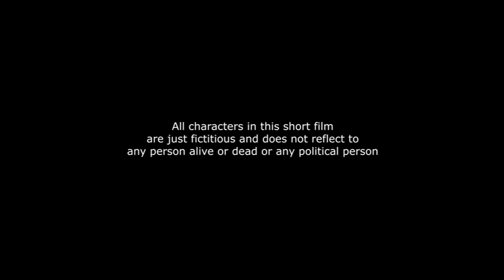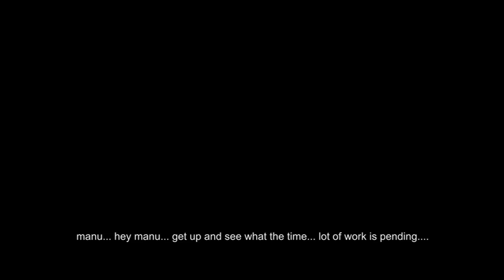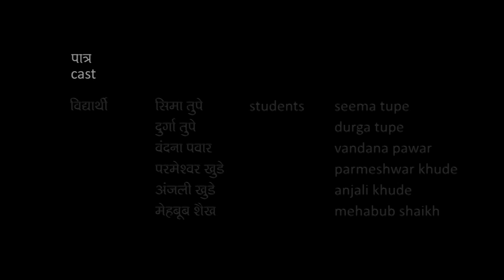An Emotional Story | Swapna | by Mangesh kadam | 96000 views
a Short Film by Mangesh kadam

Story about orphan child, who got a dream about the family ….

cast
manu : siddhart thakur
Aai : karishma wagh
baba : Shrikant Hande
2nd child : kiran jadhav
sir : naresh pate
garage boy 1 : prem kanojia
garage boy 2 : haridas lohar

dop | editor | director
mangesh kadam

asst. director
anjali sutar

story
mangesh kadam

screenplay
mangesh kadam

poet
sandip gachande

lights
mangesh kadam
vaibhav shinde

music
gaurav oturkar